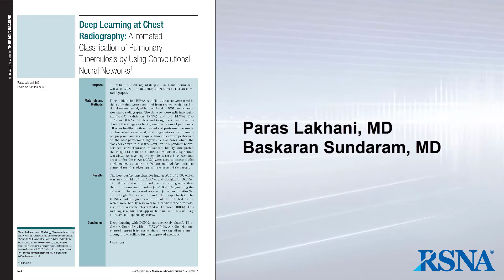Deep Learning at Chest Radiography (August 2017 Radiology)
Moderator: Alexander Bankier, MD, PhD, Deputy Editor of Radiology

Guest: Paras Lakhani, MD, Department of Radiology, Thomas Jefferson University Hospital, Sidney Kimmel Jefferson Medical College, Philadelphia, Pa

Article discussed:
Deep Learning at Chest Radiography: Automated Classification of Pulmonary Tuberculosis by Using Convolutional Neural Networks. Lakhani P, Sundaram B. Radiology 2017;284(2):574-582.